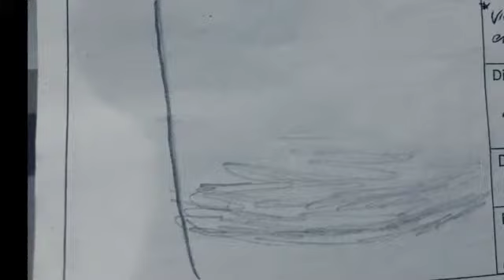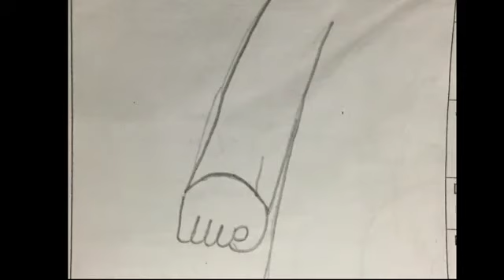WKOM Animatic with Audio